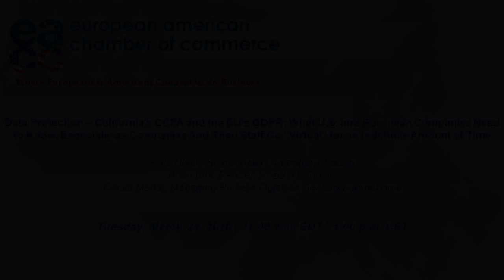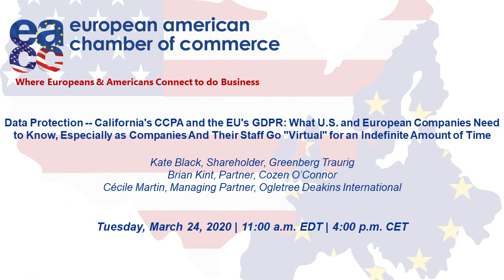Data Protection: California's CCPA and the EU's GDPR - What U.S. and European Companies Need to Know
Do you have data protection concerns? Does the California Consumer Protection Act (CCPA) apply to you? How does it differ from the General Data Protection Regulation (GDPR), the EU’s data protection regime? Can you prepare for both at the same time? Do “exemptions” in the CCPA for healthcare, financial services, and non-profit corporations mean that the new law is of no consequence in these sectors? Are there other state laws which mirror or differ from the requirements of the CCPA or the GDPR?

If you are a European company doing business in the United States with offices here or any company with questions about these data protection regimes, this Webinar is for you! It offers an introduction into the new CCPA Act, how it impacts European and US companies doing business in the United States, what similarities / differences exist with the EU’s GDPR, and more. In fact, as we all “go virtual” for an indefinite amount of time, understanding these two regimes might become more important than ever!

SPEAKERS:
  • Kate Black, Shareholder, Greenburg Traurig [Miami]
  • Brian Kint, Partner, Cozen O’Connor [Philadelphia]
  • Cécile Martin, Managing Partner, Ogletree Deakins [Paris]